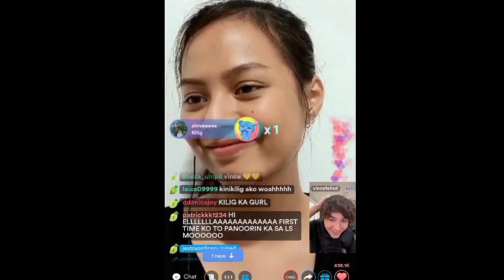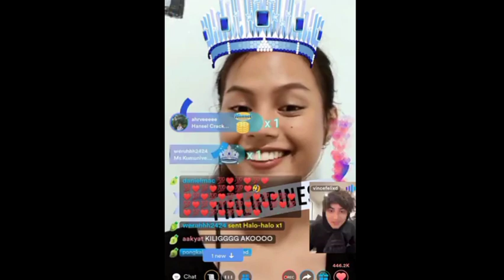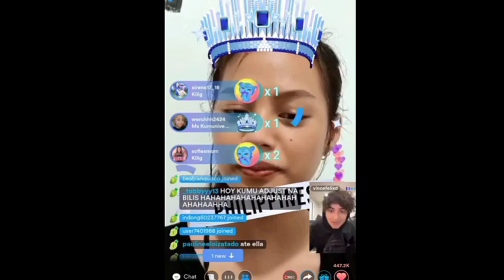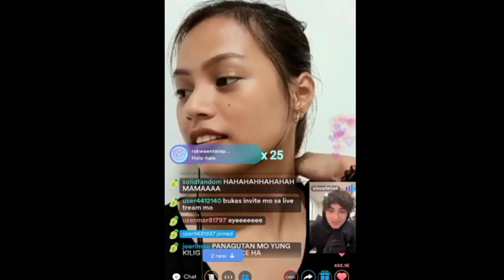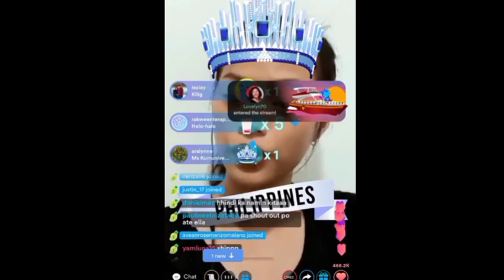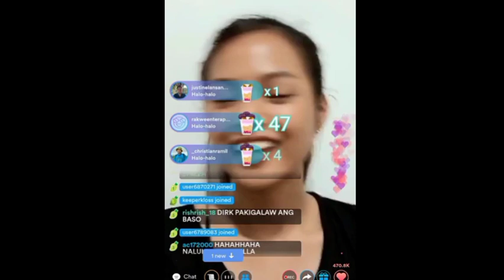Ella Cayabyab at kapatid ni Ashley Delmundo na si Vince Felix ang sweet sa KUMU!🧡 kilig yarn? 😂